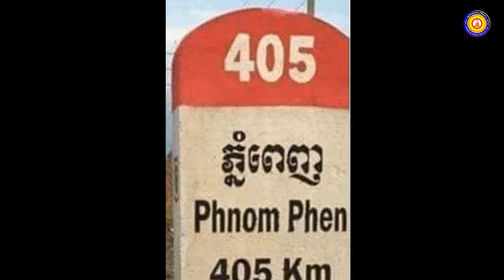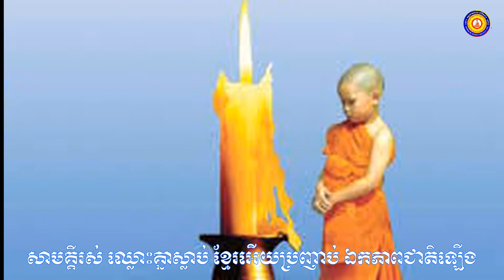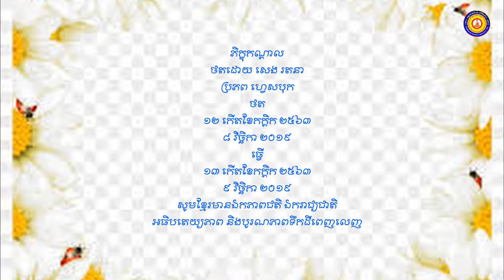មាតុភូមិនិវត្តន៍​ញោម​ សម​ រង្សី ៩​ វិច្ឆិកា​ ២០១៩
🗽🗽🇰🇭សូមបិណ្ឌបាត្រចំពោះអ្នកមានអំណាចដឹងប្រទេសរាល់ថ្ងៃ​ ឈប់ប្រល័យពូជសាសន៍ថែបរទេសយួនចិនបន្តទៀត​ សូមមានឯកភាពជាតិ​ ឯករាជ្យជាតិ​ អធិបតេយ្យភាព​ និងបូរណភាពទឹកដីពេញលេញពិតប្រាកដ🇰🇭🗽🗽